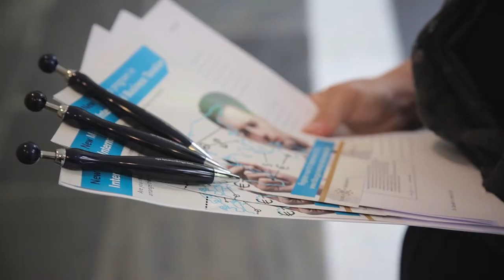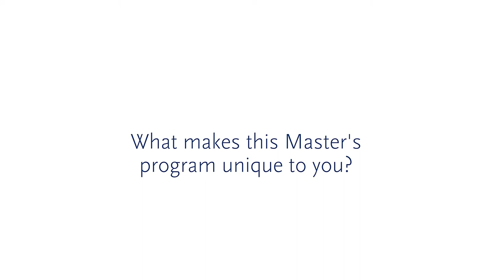Master's program International Business Taxation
In today's environment of largely globalizing national economies, multinational enterprises maintain a diversified range of cross-border economic relations. The diversity and complexity of cross-border relations raises numerous economic and legal questions.

Tilburg University's Master's program in International Business Taxation equips you with the advanced tools needed to understand and manage the complex problems facing companies and governments in the field of international business taxation. The program is unique in its kind because it focuses on concepts and principles underlying tax systems worldwide, instead of focusing on the tax system of one country only.